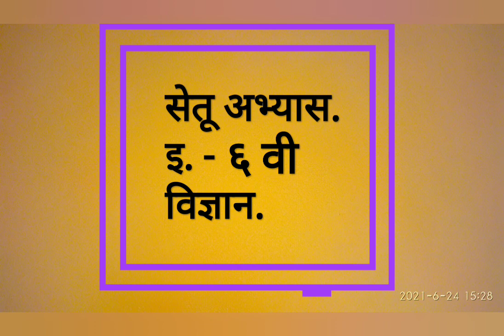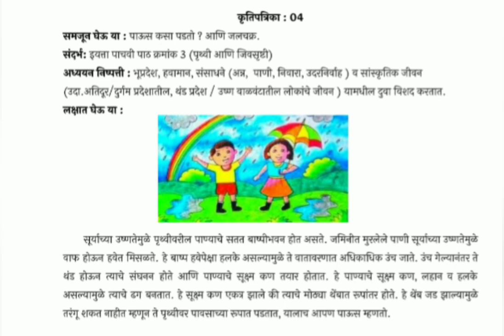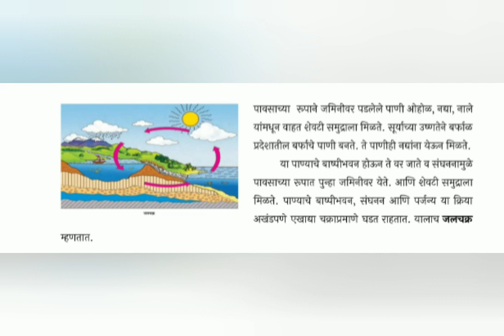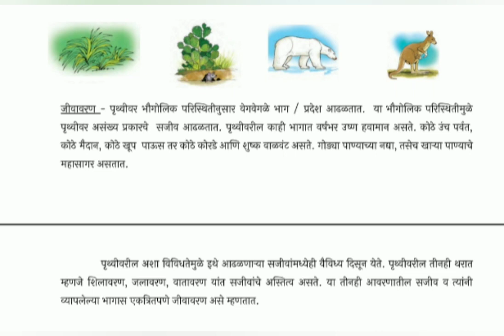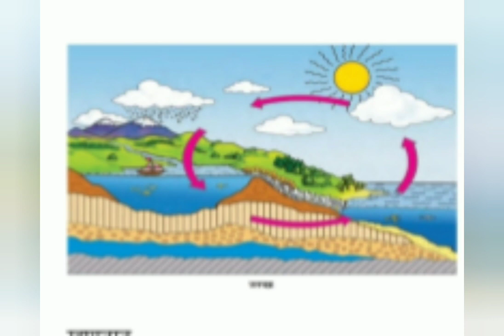सेतू अभ्यासक्रम // इयत्ता -सहावी // विषय- विज्ञान// दिवस - चौथा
//सेतू अभ्यासक्रम
 // इयत्ता -सहावी
// विषय- विज्ञान
// दिवस - चौथा